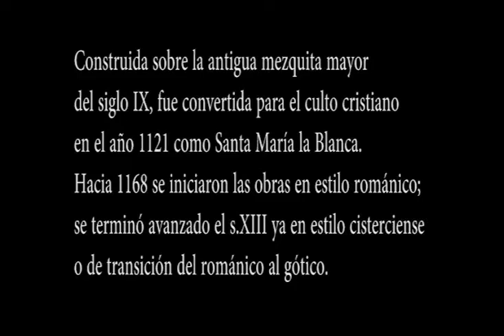Tudela Catedral Santa María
Vemos en este vídeo como estaba la Catedral de Santa María en Tudela antes de la restauración